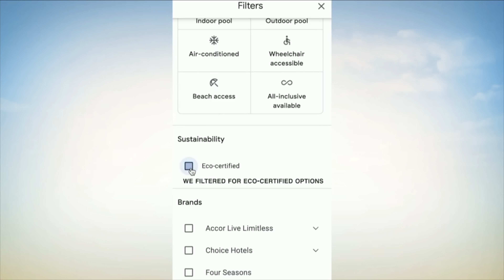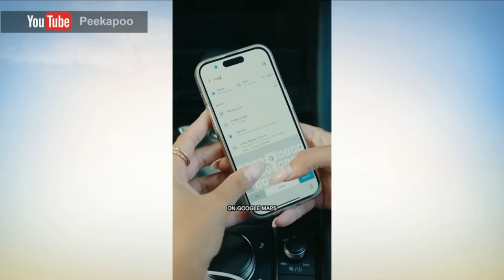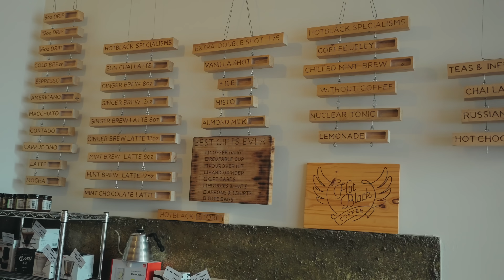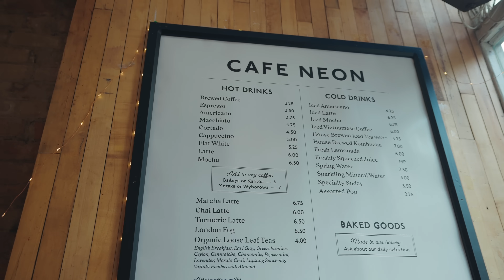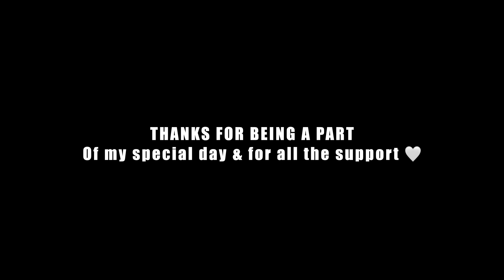Spotted on CP24 News Toronto 🎬 I Made It On TV! BIG DAY IN CANADA 🇨🇦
Guess Who Made the Headlines?Me- I made it on tv on CP24 toronto Breakfast show

MORE PEEK A POO!